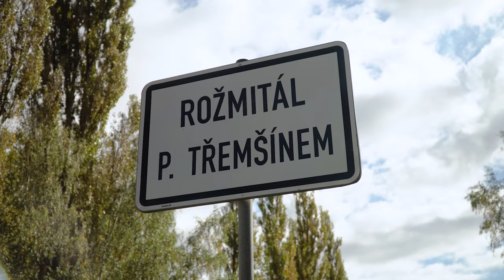Silnice II/191 v Rožmitále pod Třemšínem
5kilometrový úsek silnice II/191 mezi městy Rožmitál pod Třemšínem a Starým Smolivcem prošel rozsáhlou rekonstrukcí, došlo zde například ke kompletní výměně asfaltového souvrství, opravě dvou mostů a odvodnění komunikace. Výsledkem realizace je zvýšení bezpečnosti a plynulosti provozu, snížení hlučnosti a opotřebení vozidel. 🚗